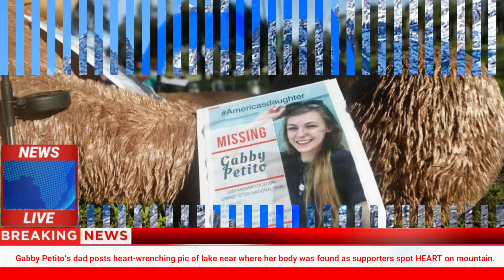Gabby Petito’s dad posts heart-wrenching pic of lake near where her body was found !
Gabby Petito’s dad posts heart-wrenching pic of lake near where her body was found as supporters spot HEART on mountain.
GABBY Petito's father posted the "beautiful view" of a lake near where the 22-year-old vlogger's body was found, and supporters have spotted a heart on one of the mountains.

"I now know why you came here. gabbypetito has a beautiful view from now on. Love you, and miss you," Joseph Petito wrote on Twitter on Friday alongside a picture of a lake surrounded by mountains.Supporters of the Petito family sent their condolences under the Twitter post, with one user circling a spot on one mountain and writing: "She left you a heart!"

While Joseph did not say the location of the image, his wife Tara Petito also posted a picture with Gabby's mom Nichole on a lake on Friday night.

"Two moms out at Jenny Lake, taking in the beauty of it all," Nichole wrote.

Jenny Lake is in Grand Teton National Park in Wyoming, where Gabby's remains were found on September 19.

Gabby had been camping with her fiancé Brian Laundrie when she disappeared.

The young traveler was found dead by investigators at the Spread Creek Dispersed Campground more than a week after she was reported missing by her mother.Her stepdad Jim Schmidt said that Gabby's remains were discovered just in front of the area where the tent and fire would have been.

He added that it would have been only a short walk from where the van would have been parked but was off the beaten path.A public memorial took place in Holbrook, New York, on September 26.

Then, Gabby’s dad said people should be “inspired” by his daughter at her memorial service and not be sad.

"So when you leave here today, be inspired by what she brought to the table because the entire planet knows this woman's name now," he said.

"And she's inspired a lot of women and a lot of men to do what's best for them first. Put yourself first and do it now while you have the time. I couldn't be more proud as a father."

Gabby's autopsy results were revealed on Tuesday, October 12.

Teton County Coroner Dr Brent Blue confirmed Gabby died by strangulation.

He added that Gabby's predicted death was three to four weeks before her body was found. The body was outside "in the wilderness" for this time.

Just days before Gabby's body was found, Brian, who is wanted by the FBI, disappeared and police have yet to locate him.